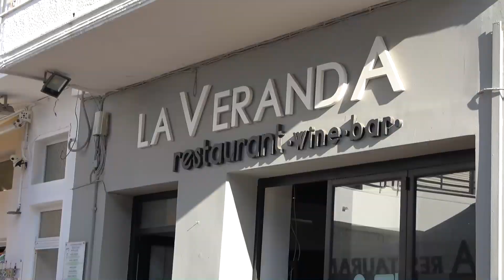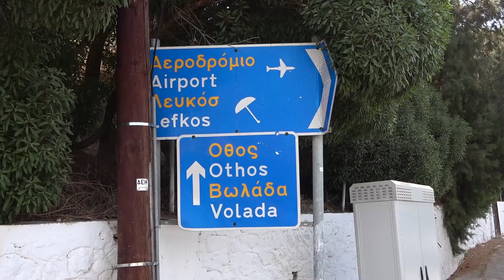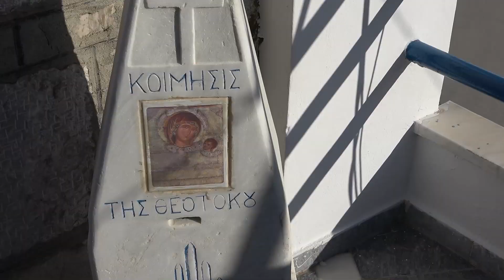Karpathos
Scarpanto, insieme alla più meridionale isola di Caso, si trova sulla via marittima che collega Rodi a Creta. Le due isole segnano il limite sudorientale del mar Egeo. Scarpanto ha una forma smilza ed allungata ed è attraversata da una catena montuosa il cui punto più elevato è la cima del monte Lastos (1.215 metri), più generalmente conosciuto con il nome di Kalì Limni, la maggiore elevazione del Dodecaneso. Nella sua parte settentrionale un brevissimo braccio di mare la separa dall'isolotto di Saria che le appartiene dal punto di vista geografico ed amministrativo. La popolazione residente è di 6.000 abitanti, numero che si triplica nei mesi estivi.Il clima di Scarpanto è tipicamente mediterraneo. Una sua peculiarità è rappresentata dai venti meltemi che soffiano impetuosi d'estate colpendo soprattutto la costa occidentale. Il clima di Scarpanto presenta un elevato tasso di umidità e scarsità di precipitazioni piovose durante l'inverno.L'isola è formata dal comune omonimo che amministra anche l'isola di Saria. I centri abitati principali di Scarpanto sono:

Pigadia sulla costa orientale, il capoluogo, è un centro senza interesse, fatta eccezione per le sue spiagge lungo la baia di Vronti su una cui estremità si trova appunto l'abitato. Negli ultimi anni è però diventato il centro turistico principale dell'isola con il suo fiorire di locali e II la costruzione del porticciolo turistico
Aperi all'interno era un tempo il capoluogo dell'isola ed è ancora sede di un vescovo greco-ortodosso.
Arkasa sulla costa occidentale, è ubicato sul sito di un'antica città. Sul promontorio si trova l'antica acropoli di cui restano solo pochissime tracce e qualche avanzo di mura ciclopiche di cui una parte sono state portate alle luce.
Amoopi sulla costa orientale, è un sito turistico in forte espansione con numerosi alberghi costruiti o ancora in costruzione.
Finiki sulla costa occidentale, è l'unico porto di pescatori presente sull'isola.
Menetes all'interno, dal quale si gode della vista di gran parte della costa orientale. È presente un monumento in memoria della rivolta antinazista del 1944.
Olimpo nell'estremità settentrionale e sul versante occidentale è un villaggio arroccato a nido d'aquila sul mare; fungeva da sentinella nei tempi in cui il mare era infestato dai pirati. È molto visitato d'estate per i magnifici panorami, per i costumi tradizionali e per i suoi antichi mulini a vento. Lo scalo di Olimpo è Diafani, sviluppatosi nella prima metà del XIX secolo quando, cessato il pericolo dei pirati, gli abitanti si insediarono di nuovo sul litorale.
( Wikipedia )